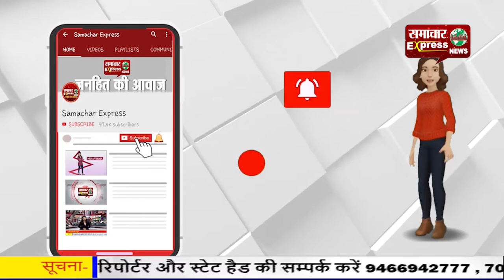आने वाली पांच अगस्त को देशभर में होगा महोत्सव जैसा माहौल